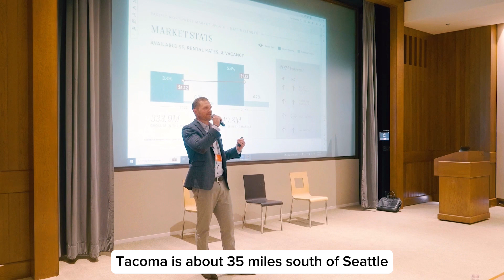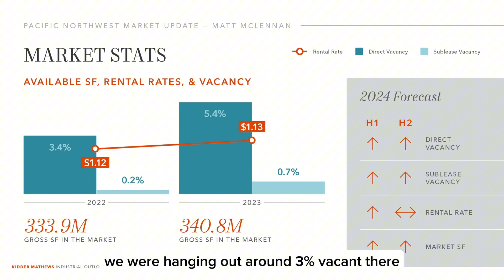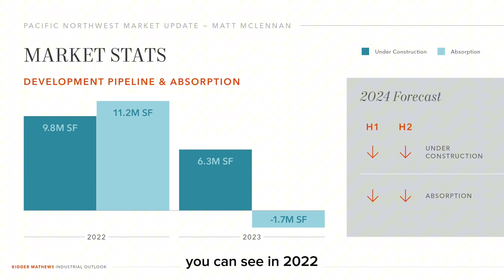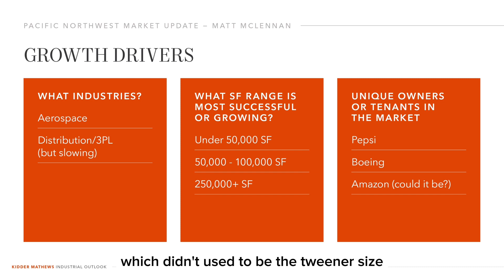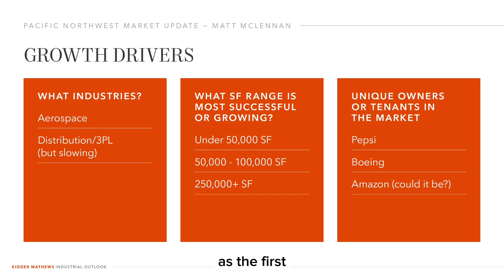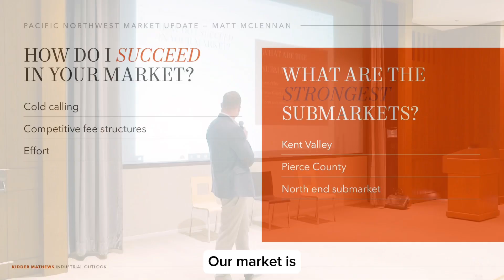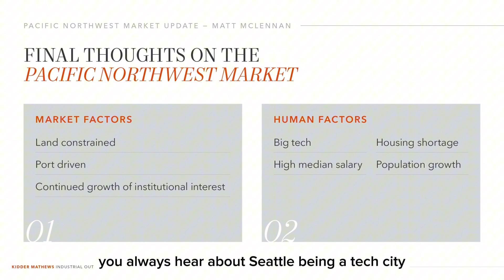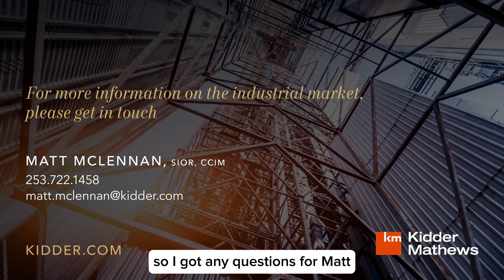Industrial Outlook - Kidder Mathews Client Panel (ft. Matthew McLennan)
I had a wonderful time at our Kidder Mathews Industrial Outlook Conference! After a very fortunate year in the industrial space, I was excited to share with my colleagues some of my insight and market strategy to ensure that we continue to best serve our clients as we move into 2024. Thank you to the organizers of this conference, you hosted an awesome event!